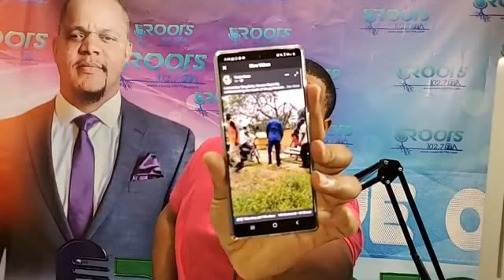Welcome To The Costa Show - October 26, 2020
The Costa Show October 26, 2020

Henry P. Costa
Roots 102.7 FM Monrovia, Liberia